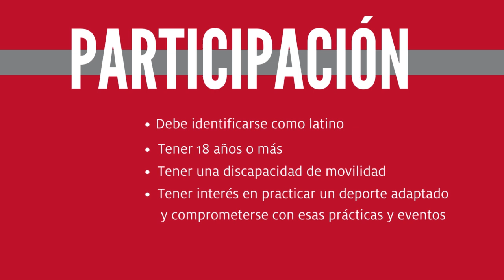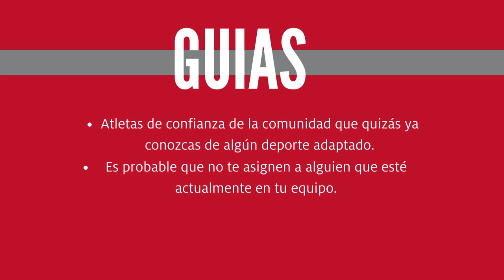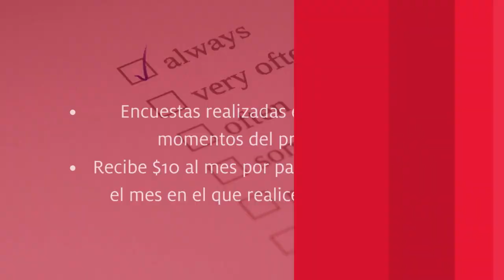Adaptive Athletics Community Healthcare Worker Video Spanish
Adaptive Athletics Community Healthcare Worker Study